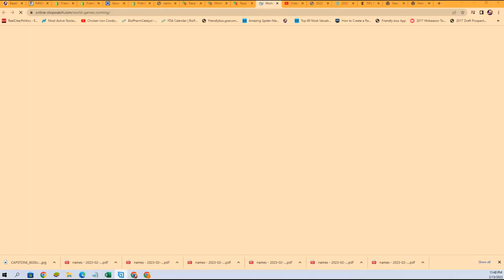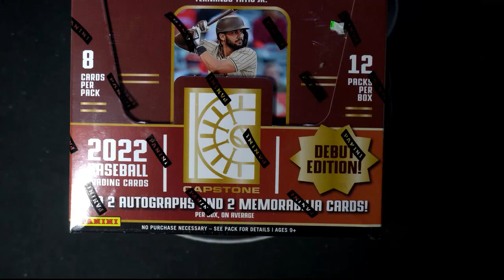2022 Panini Capstone Baseball FILLER ID 22CAPSTONE108